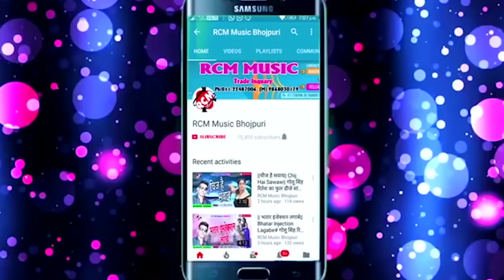Mohit Mishara का 2018 का बड़ा रोमांटिक वीडियो || कईसे जाइब गौना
Title: Kaise Jaib Gauna
Singer: Mohit Mishara
Lable: RCM Music
Lyrics: Jhalu Jhamela
Video Director:
DOP: